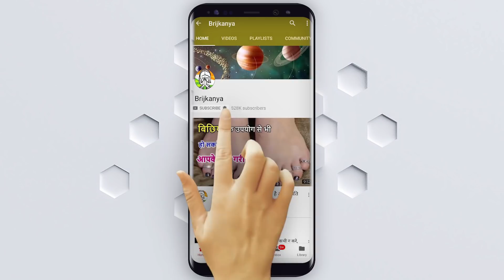संसार मे सबसे बड़ा पाप क्या है || कृष्ण जी ने क्या कहा है | Krishna Status | Krishna WhatsApp status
संसार मे सबसे बड़ा पाप क्या है || कृष्ण जी ने क्या कहा है | Krishna Status | Krishna WhatsApp status - संसार मे सबसे बड़ा पाप क्या है || कृष्ण जी ने क्या कहा है | Krishna Status | Krishna WhatsApp status

दुनिया का सबसे बड़ा पाप क्या है अगर यह प्रश्न आपसे कोई व्यक्ति पूछे तो आप क्या जबाव देंगे। जब किसी भी व्यक्ति के सामने बात पाप और पुण्य की आ जाए तो व्यक्ति पुण्य को करने से पीछे नहीं हटता है। और यह बात भी सत्य है कि पाप करने से भी कोई व्यक्ति पीछे नहीं हटता है। जहां लोग पुण्य करते हैं तो वहां वहीं लोग एक ऐसा पाप भी कर देते हैं जो आपके सभी पुण्यों के फल को नष्ट कर देता है। यहां तक कि उस व्यक्ति के पापों की सजा उस जन्म में और अगले जन्म में भी सहनी पड़ती है। इस संसार में अलग-अलग तरीके के लोग होते हैं, कुछ लोग बुरे होते हैं, जो जिंदगी भर पाप ही करते रहते हैं। तो वहीं कुछ लोग बहुत अच्छे होते हैं, जोकि कभी भी पाप करने के विषय में सोचते तक नहीं हैं। और अच्छे कर्म ही करते रहते हैं। तो आइए जानते हैं कि संसार में सबसे बड़ा पाप कौनसा है। भगवान श्रीकृष्ण ने कहा था कि संसार का सबसे बड़ा महापाप किसी औरत की इज्जत से खेलना है। जो व्यक्ति किसी औरत की इज्जत से खेलता है वह इस दुनिया का सबसे बड़ा पाप करता है। विज्ञान के अनुसार नारी शक्ति ऐसी शक्ति है जिसका अंदाजा लगाना बहुत ही मुश्किल है। नारी को संसार में सबसे ज्यादा पूजनीय माना गया है। नारी का अपमान पूरे ब्रह्मांड को बर्बाद कर देने के बराबर होता है। संसार में नारी हर रूप में अपने बच्चे का पालन-पोषण करती है। जिसे हम प्यार की भाषा में मां कहते हैं। यही नारी पुरूष को हर रूप में दर्शन देती है। कभी मां के रूप में तो कभी बहन के रूप में। इस संसार को नारी ही चलाती है। नारी को कष्ट देने वाला व्यक्ति करोड़ों पापों का भोगी बनता है। वहीं भगवान श्रीकृष्ण ने भगवद्गीता में कहा है कि जो व्यक्ति नारी की इज्जत करता है उसे इस जन्म में और अगले जन्म में कई करोड़ पुण्य हासिल होते हैं। वहीं जो लोग नारी की इज्जत से खेलते हैं, उनके साथ गंदा काम करते हैं, तो वहां पूरी मानवता पाप की भागीदार हो जाती है। और वह समाज भी उस कामी व्यक्ति के साथ कलंकित हो जाता है। इसलिए संसार का सबसे बड़ा पाप नारी का अपमान करना माना जाता है। इसलिए ऐसा करने से बचें और नारी की सदैव इज्जत करें।